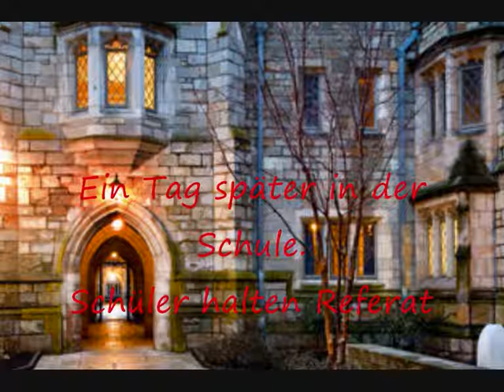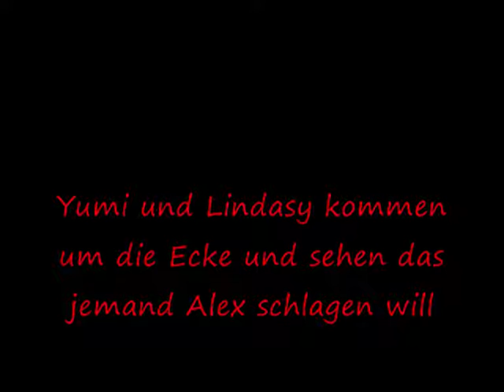School Rock Fame Academia Episonde 6: Schlag um Schlag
Die Gefühle sind bei allen noch nicht ganz klar und es wird stille bewahrt .doch ein prügelrein verändert Die Gefühle. von jemand...
Ja diese wollte ich schon lange machen* grins* yumi bringt sich echt ganz schön oft in Gefahr...*hihi*